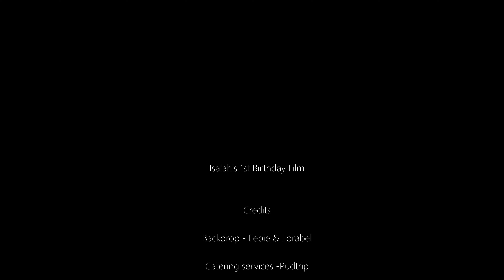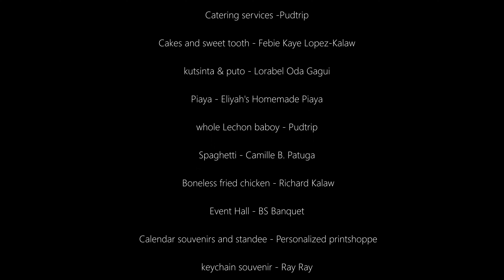Isaiah's First Birthday Film at BS Banquet Minokamo, Japan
Created a Cinematic 1st Birthday Film for a client in Japan.